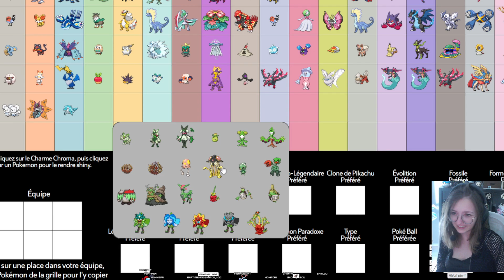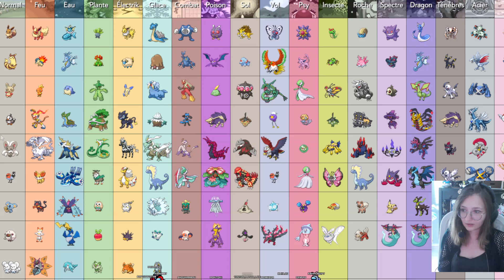UNE NOUVELLE AVENTURE - Best of Twitch 9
𝐀 𝐏𝐑𝐎𝐏𝐎𝐒 🌊​

4 900 🌊​
» Crédits: Ma photo de profil est crée par Melow_Chou.
Soyez respectueux dans les commentaires, toutes formes d'insultes envers les personnes de la vidéo ne sont pas tolérées.